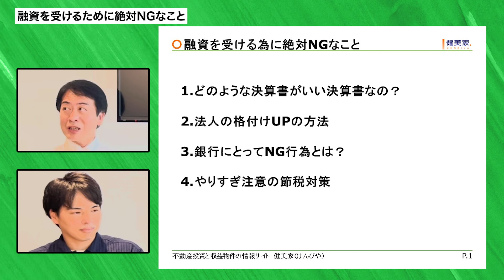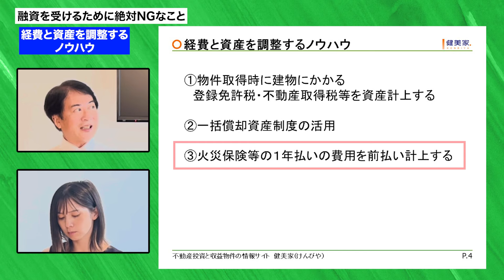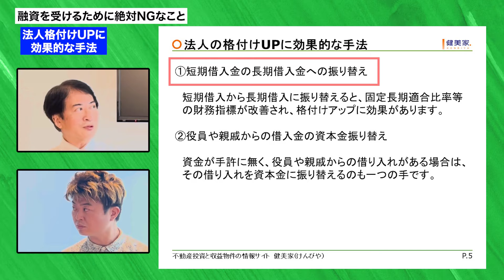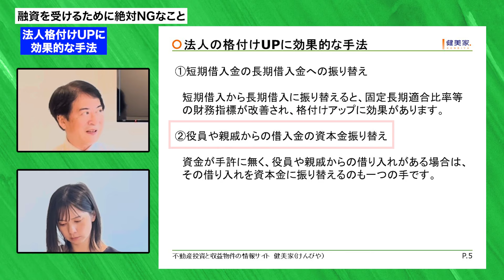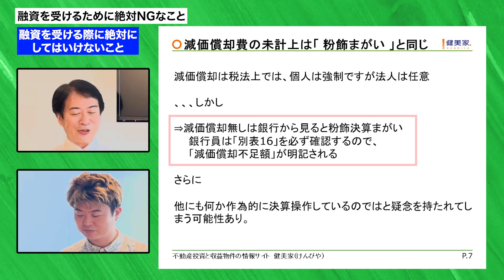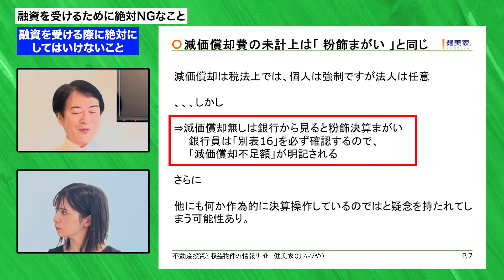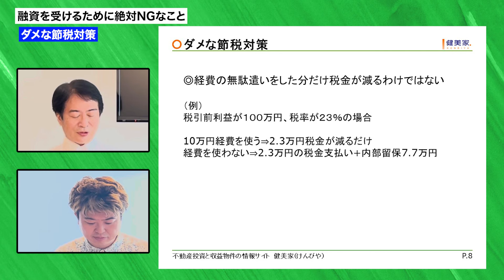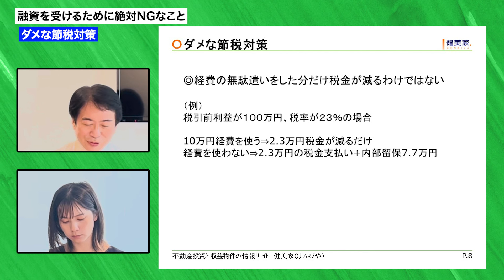融資を受けるのに絶対NGなこと！！／不動産投資の健美家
不動産投資と収益物件の情報サイト『健美家』

▼著名講師による不動産投資のセミナー動画を無料配信中▼

▼不動産投資に有益なコラムを毎日配信中▼